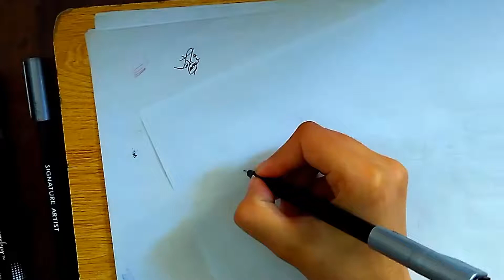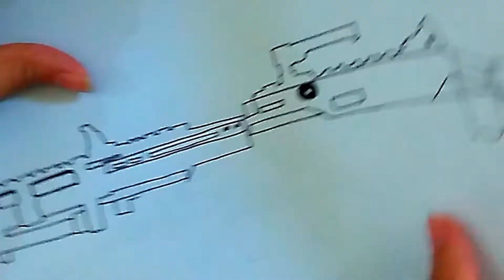How To Draw SpitFire |Apex Legends SpitFire Gun Sketch |Black Marker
How To Draw SpitFire |Apex Legends gun SpitFire Sketch | Black Marker Sketch 2020 |KhanZadi Art
sketch pic:-

Today I have come up with a new drawing video. Shown in this video-
 How to draw very easily and how you can understand that in this drawing video.

I made the drawing video for the Beginner's and for kids... Older are welcome✋

You have seen and saw the drawing videos, all of the "KhanZadi Art Academy"'s own creations.

[ Each video tutorials takes10 minutes to 20 minutes to draw pictures, it's too much time-consuming. So I have shown the rules and techniques of drawing only on this video]

If you don't understand anything, If you need any help or if there is a request for a drawing..   comment below the video and so contact me on my FB page.